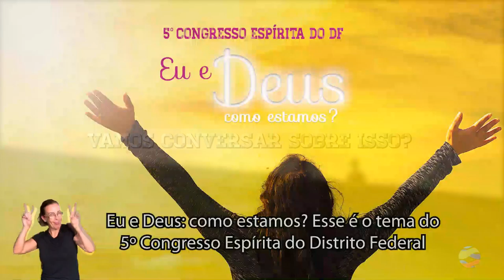Divaldo Franco 5 Congresso Espírita do DF Espiritismo 2019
Divaldo Franco 5º Congresso Espírita do DF Espiritismo 2019. Participe do 5º Congresso Espírita do DF 19 a 21 de abril de 2019 no Centro de Convenções Ulysses Guimarães, Brasília. Informações e Inscrições para jovens, crianças e adultos, inclusive parceladas em cartão de crédito, débito e boleto